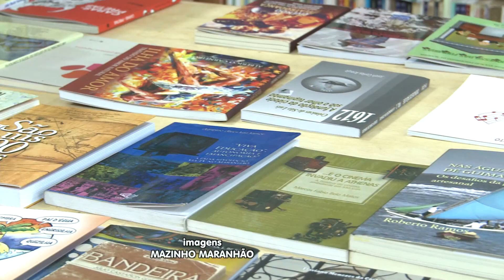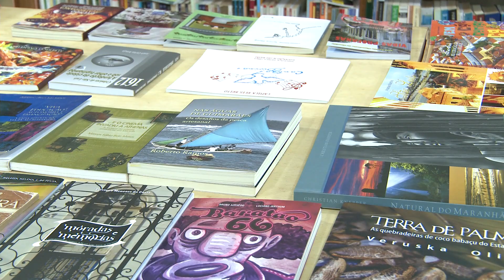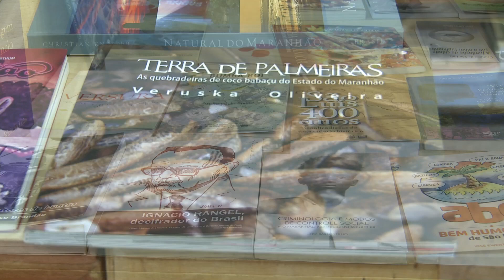Saiba Mais - Retratos da Leitura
Saiba mais informações sobre a pesquisa "Retratos da Leitura", na reportagem da TV UFMA.